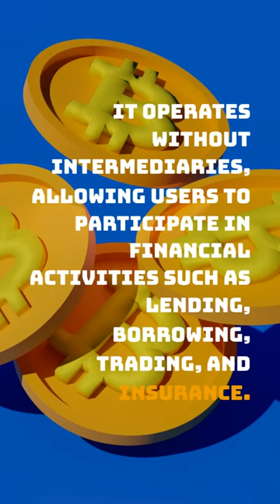Understanding Crypto, Blockchain & NFT - Crypto Wallets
~USA~
Get $1,000 Credit Line!
Enter your information now to get started.

Enter your information now for a chance to win.

~NZ~
Grab Your Content Now!

Get up to speed with the latest developments in Crypto, Blockchain and NFT. Learn the basics and understand their impact on the future of finance.

At FCU your Future is Free!

Cryptocurrency, or "crypto" for short, is a digital form of currency that utilizes cutting-edge technology to ensure security and decentralization. Unlike traditional forms of currency, which are controlled and issued by governments or financial institutions, crypto operates on a decentralized network of computers that work together to validate and record transactions.

One of the most notable benefits of crypto is that it allows for a high degree of security and privacy in transactions. The use of advanced cryptography ensures that transactions are secure and tamper-proof, and the decentralized nature of the network means that there is no central point of failure that can be targeted by hackers.

Another major advantage of crypto is its potential to democratize access to financial services. For example, crypto can be used to facilitate cross-border transactions more efficiently and at a lower cost than traditional methods. This can be especially beneficial for individuals in developing countries who may not have access to traditional banking services.

In addition to these benefits, crypto has the potential to revolutionize the way we think about money and financial transactions. For example, the use of smart contracts, which are self-executing contracts with the terms of the agreement written directly into lines of code, can greatly simplify and streamline many types of financial transactions.

Furthermore, Cryptocurrency ecosystem is constantly evolving, with new projects and innovations emerging all the time. This can create a lot of exciting opportunities for investors and entrepreneurs who are willing to take a chance on this new and rapidly-evolving technology.

In conclusion, Cryptocurrency is a digital form of currency that offers a high level of security, decentralization and has the potential to revolutionize the way we think about money and financial transactions. It can also democratize access to financial services, especially in developing countries and create new opportunities for investors and entrepreneurs.

A blockchain is a digital ledger that records and verifies transactions in a secure and transparent way. It is essentially a decentralized database that is spread across a network of computers, making it resistant to tampering and hacking.

One of the key advantages of blockchain technology is its ability to provide a high degree of security and transparency. Because the ledger is spread across multiple computers and constantly updated with new information, it is virtually impossible for a single user or group to corrupt or falsify the data.

Another important benefit of blockchain is that it enables trustless transactions, meaning that two parties can interact and make transactions without the need for intermediaries. This can greatly reduce transaction costs and increase efficiency, especially for cross-border transactions.

Additionally, blockchain technology has the potential to revolutionize a variety of industries and sectors, from finance and banking to supply chain management and even voting systems. By providing a secure and tamper-proof way to record and verify transactions, blockchain can greatly increase transparency and trust in these systems.

Furthermore, the blockchain ecosystem is constantly evolving, with new projects and innovations emerging all the time. This can create a lot of exciting opportunities for entrepreneurs, developers, and investors who are interested in exploring the potential of this new technology.

In conclusion, a blockchain is a digital ledger technology that records and verifies transactions in a secure and transparent way, it is decentralized and resistant to tampering and hacking. It enables trustless transactions and has the potential to revolutionize a variety of industries, reducing costs and increasing efficiency. Moreover, the blockchain ecosystem is constantly evolving creating new opportunities for entrepreneurs, developers and investors.

Cryptocurrency
Digital currency
Decentralized finance
Digital assets
Bitcoin
Blockchain technology
Decentralized ledger
Non-fungible tokens (NFTs)
Virtual assets
Smart contracts